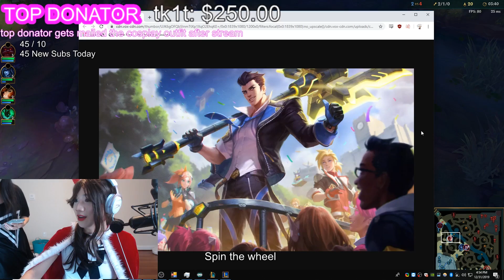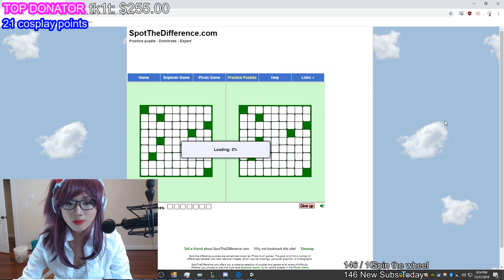BoxBox Schoolgirl Christmas Cosplay!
HyperX: The cloud headset is stupid comfortable.